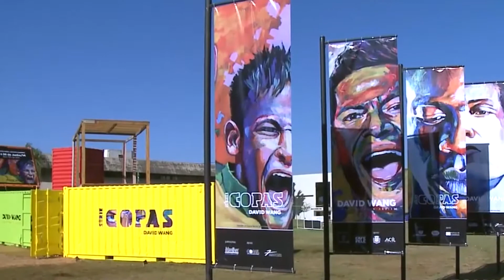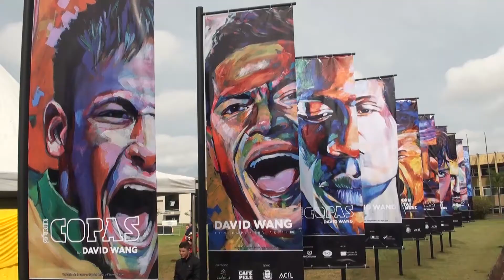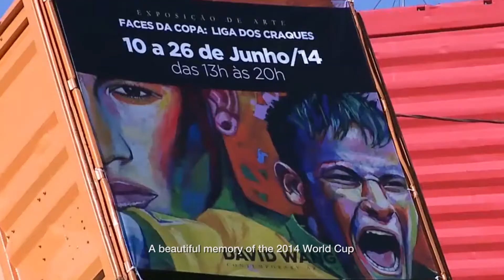David Wang for the World Cup Series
This Video was produced to show the work of contemporary artist David Wang about the last World Cup in Brazil. An Itinerant art Installation + art Exhibition displayed during the world Cup of 2014 with the colorful faces of soccer.
Now the artist is looking for the soccer players presented on his work. He would like to present them with a gift as a remind of the mundial held in Brazil.